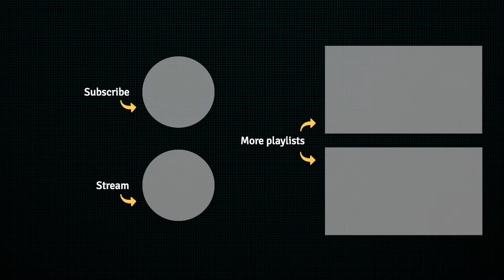Enya T-10 with EQ (L.R. BAGGS Anthem)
Epic performance from Josephine!
Enya T-10 with EQ (L.R. BAGGS), made entirely of solid wood.

Top: Solid Adirondack Spruce
Back/Sides: Solid East Indian Rosewood
Neck: Mahogany One Piece
Fingerboard: Ebony(Abalone Inlay)
Bridge: Ebony
Nut&Saddle: Bone
Bridge Pins: Ebony (Green shell Inlay)
Pickguard :Bubinga(1mm thickness)
Binding of fretboard&Headstock: Pearl white ABS(-
Made in Japan)
Headplate: Ebony
Headplate Inlay: Flying Eagle
Tuning Machines: Vintage Gold Open-Gear (19:1)
Number of Frets:20(Made in Sanko,Japan)
Scale Length: 648mm
Nut Width: 43.5mm
Fingerboard radian: 400R
Bracing Pattern: X-Brace(Scalloped)
Bracing material: Adirondack Spruce
Body Binding: Abalone
Neck Finish: Varnish finish(PU)
Body Finish: Gloss finish (PU)
Body Binding&Rosette: Abalone
Strings: Elixir 16052
Accessories:Humidifier+Cleaning cloth+Hex Wrench
with wooden+Saddle+Certificate
Case: Fiber glass case(White)
Electronics(Optional): L.R. baggs anthem